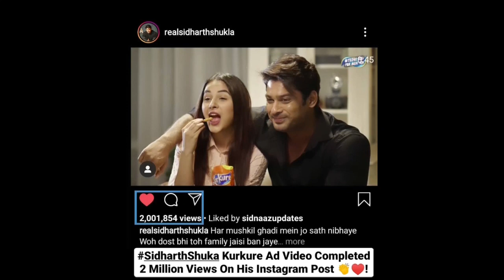Sidnaaz की दिवानी हूई पूरी दुनिया । Shehnaaz ओर Sidharth ने किया सबकौ हेरान